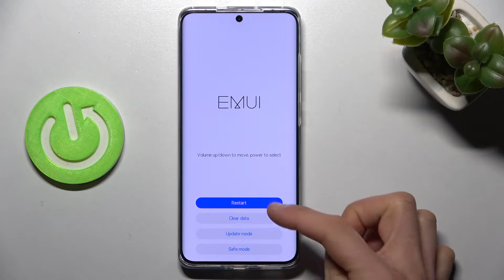Cómo salir del MODO RECOVERY sin borrar mis archivos en HUAWEI P50 PRO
¿Has entrado en Modo Recovery en el Huawei P50 Pro y no sabes cómo salir? Con nuestra ayuda vas a aprenderlo en unos pocos pasos. Hoy vamos a mostrarte cómo salir del modo recovery en el Huawei P50 Pro. En nuestro tutorial explicamos cómo se sale del modo recuperación en el Huawei P50 Pro.

¿Cómo salir del modo recovery en el Huawei P50 Pro? ¿Cómo se sale del modo recovery en el Huawei P50 Pro? ¿Cómo salir del modo recuperación en el Huawei P50 Pro? ¿Cómo desactivar el modo recovery en mi Huawei P50 Pro?